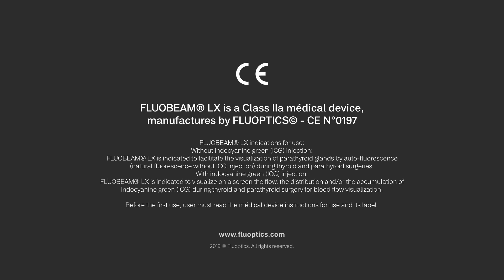Procedures mixing autofluorescence imaging and ICG angiography to reduce post-surgery hypocalcémie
Dr. Fares Benmiloud shares its experience on procedures mixing autofluorescence imaging and ICG angiography to reduce post-surgery hypocalcémie